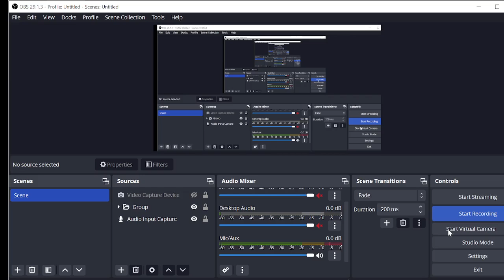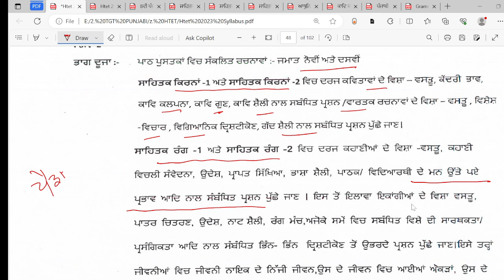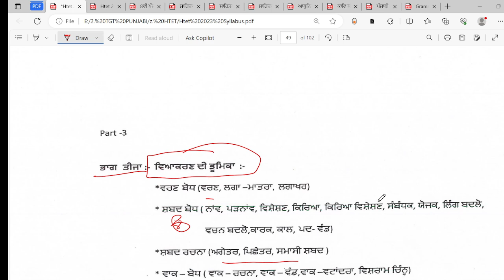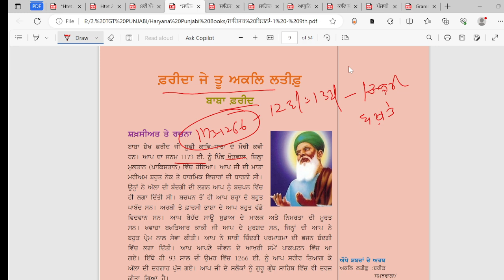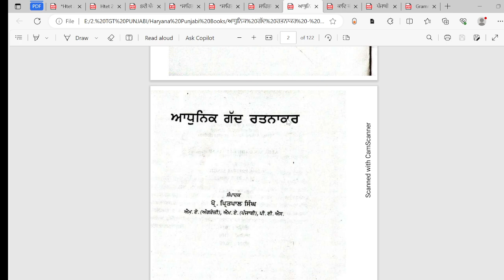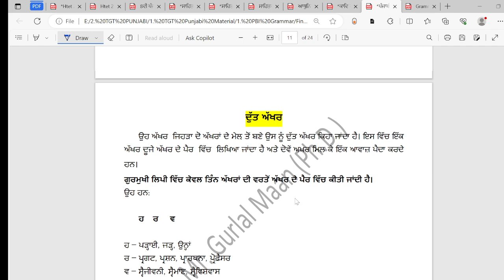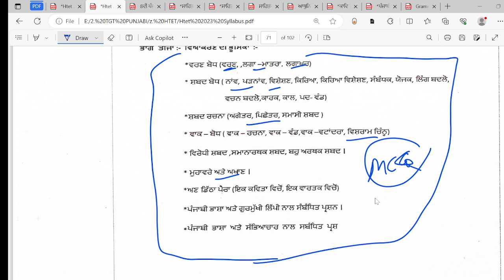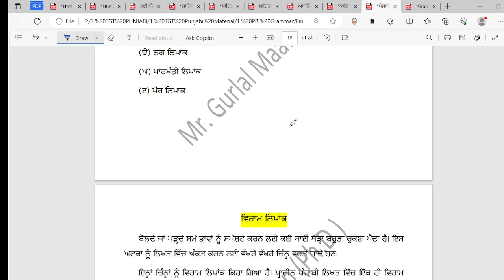Htet TGT /PGT Punjabi Syllabus and Strategy Discussion By Gurlal Sir Achievers Academy